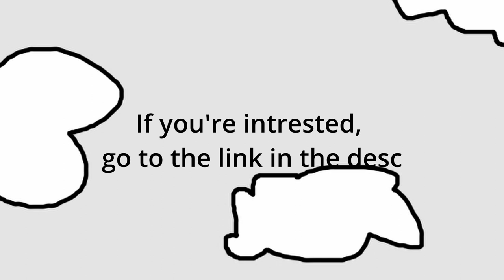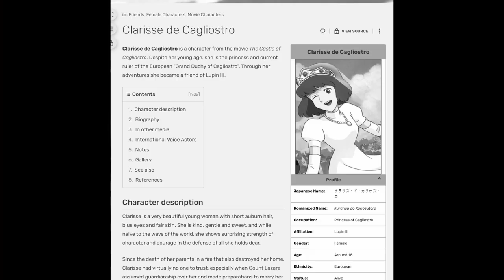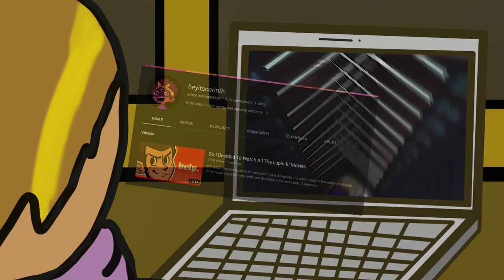Castle of Cagliostro Review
I worked on this for ages... and I don't think its gonna pay off... oh well.
Refrences:
(So I Decided To Watch All The Lupin III Movies)